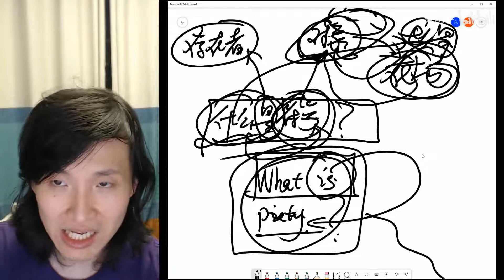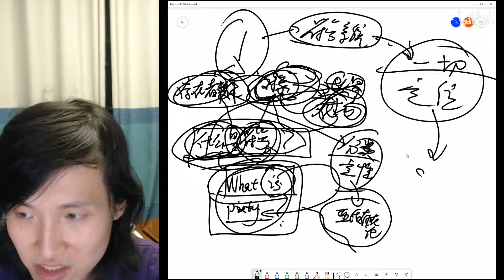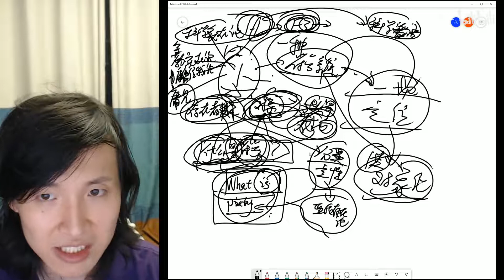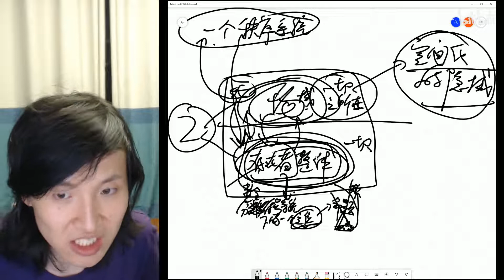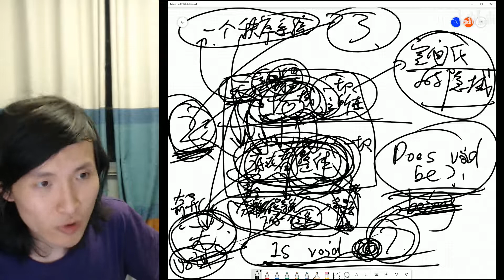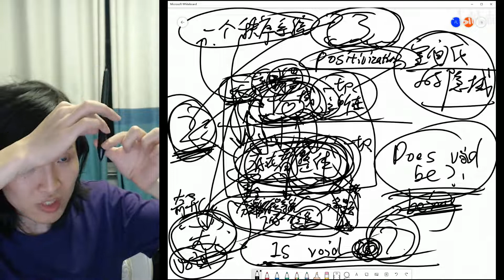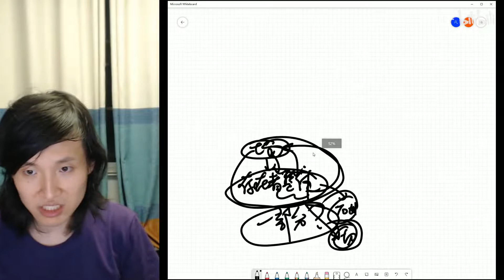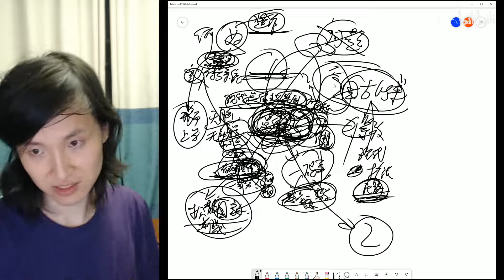【主义主义】形而下学（1）——天真的前反思状态是怎样的，如何克服？以及场域论上1、2、3、4的核心差别